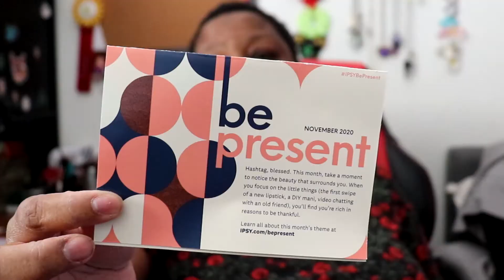November Ipsy Bag Review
This month's bag, it's pretty neat.

Please follow me on other social media to see some of my other posts and creativity!

Always remember that you are wonderful, you are beautiful, you are amazing, and you are loved! ♡